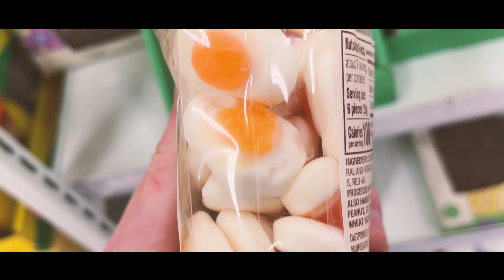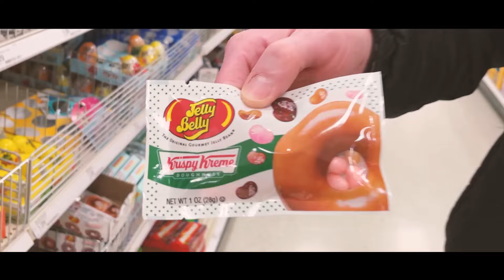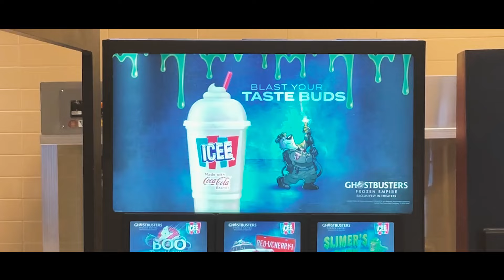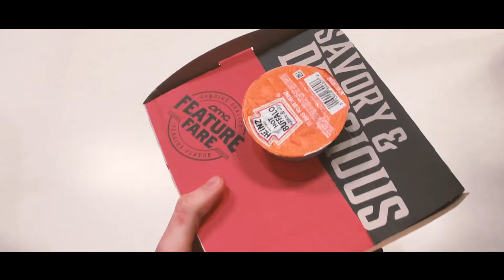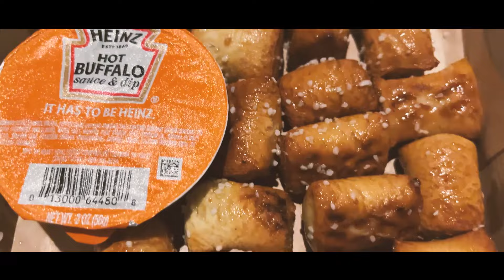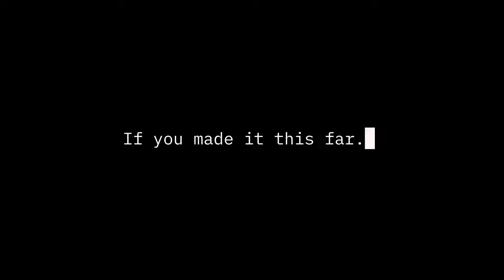I Went To The Movies!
Pops and I went to see Ghostbusters: Frozen Empire this weekend, tried some food from the theatre, and then the next day I made some spaghetti. Lmao. Thank you for checking out my slice-of-life vlogs.

~ Oblivion - Town Music ~

CHAPTERS ►
0:00 - 1:10 Intro
1:11 - 3:35 Target
3:36 - 6:12 The Theatre
6:13 - 6:44 Trying Movie Food
6:45 - 7:15 Ghostbusters: Frozen Empire Review
7:16 - 8:14 Cooking The Next Day
8:15 - 8:42 Outro